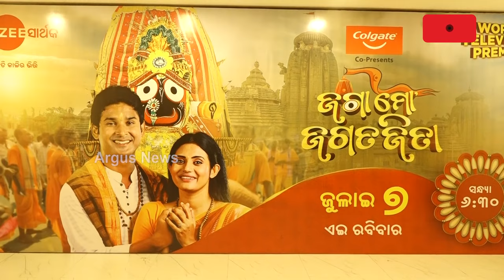ରଥଯାତ୍ରା ଉପଲକ୍ଷେ ଜୀ ସାର୍ଥକରେ ପ୍ରସାରିତ ହେବ ନୂଆ ଚଳଚ୍ଚିତ୍ର 'ଜଗା ମୋ ଜଗତଜିତା' || Jaga Mo Jagata Jita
ରଥଯାତ୍ରା ଉପଲକ୍ଷେ ଜୀ ସାର୍ଥକରେ ପ୍ରସାରିତ ହେବ ନୂଆ ଚଳଚ୍ଚିତ୍ର 'ଜଗା ମୋ ଜଗତଜିତା'। ପାଖେଇ ଅସୁଛି ଜଗତର ନାଥ ଜଗନ୍ନାଥଙ୍କ ରଥଯାତ୍ରା । ତେଣୁ ଜୀ ସାର୍ଥକ ମଧ୍ୟ ଓଡିଆ ଦର୍ଶକଙ୍କ ମନ ଜାଣି ନେଇ ଆସୁଛି ଭକ୍ତ ଓ ଭଗବାନଙ୍କ ମିଳନର କାହାଣୀର ଚଳଚ୍ଚିତ୍ର 'ଜଗା ମୋ ଜଗତଜିତା' ।